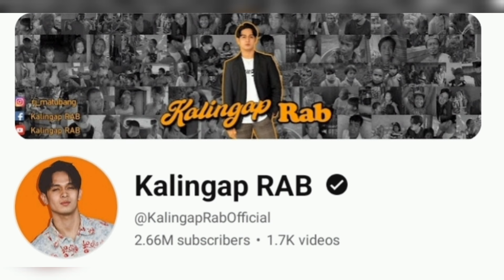ITO PALA ANG ISA SA PABORITONG KAININ NI KALINGAP EDU!@KalingapRabOfficial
Credit to: Kalingap Edu